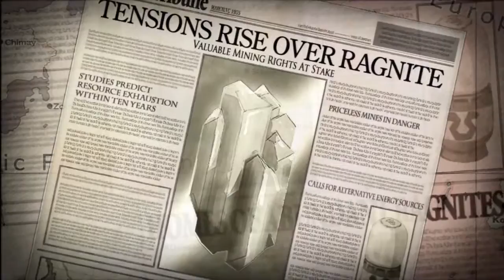Valkyria Chronicles - Official Launch Trailer